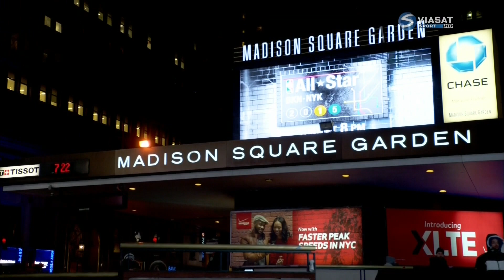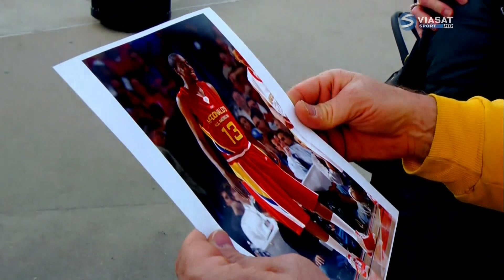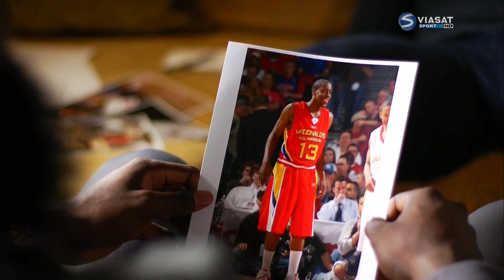1 на 1 с Ахмадом - Карри, Харден, Уэстбрук | One on One with Ahmad - Curry, Harden, Westbrook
Документальный фильм 2014 года об игроках НБА. Запись с телеканала Viasat

Сегодня 3 человека, взлетевшие на новые высоты в этом сезоне, поделятся своими историями:
- Джеймс Харден ухватился за возможность стать лицом франшизы.
- Рассел Уэстбрук пронес команду через все невзгоды на своих плечах
- Стэфен Карри, убийца с лицом ребенком, похоже стал самым интересным игроком лиги.